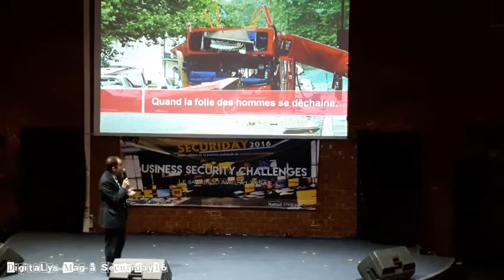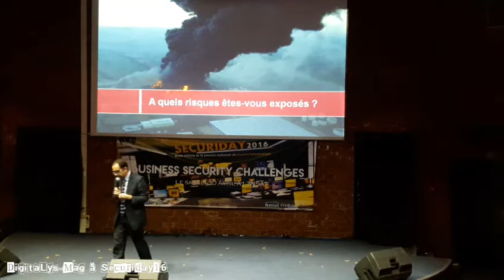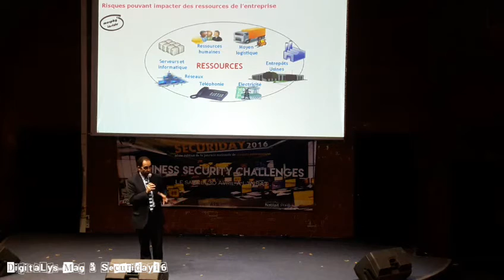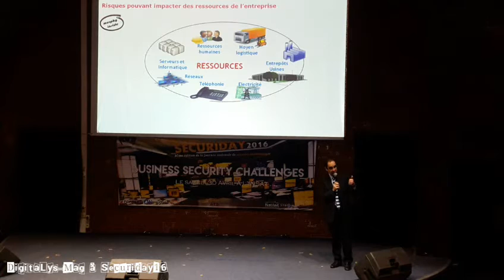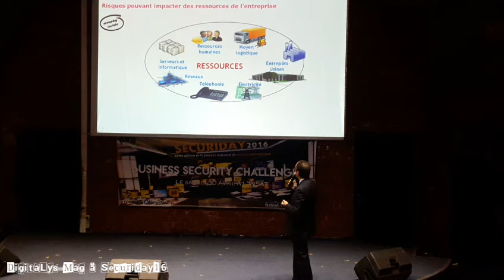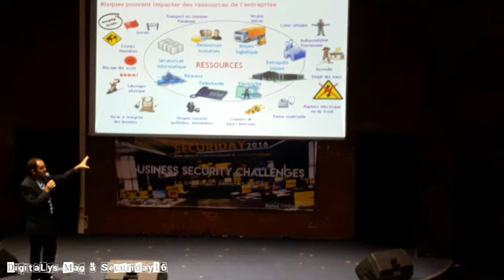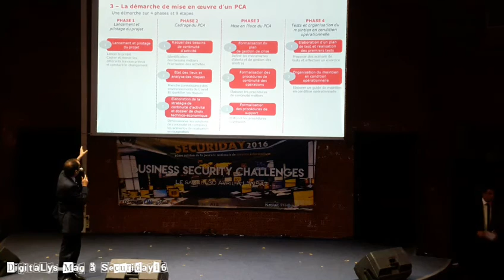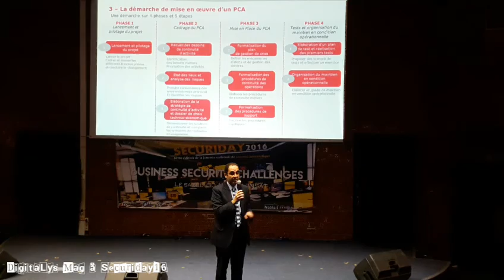[Securiday16] Conférence de Mr Tarek Akrout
La conférence de Mr Tarek Akrout Directeur Général de Devoteam durant Securiday16 à l'auditorium de l'INSAT.
Securiday16 est un événement du club Securinets et s'est déroulé le 30 Avril 2016.